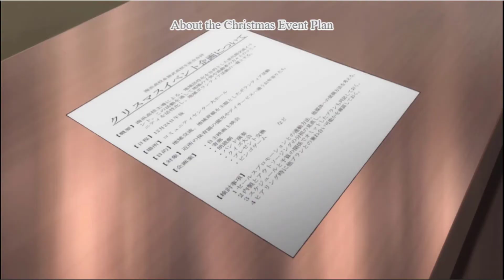Bombastic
ITIL so far